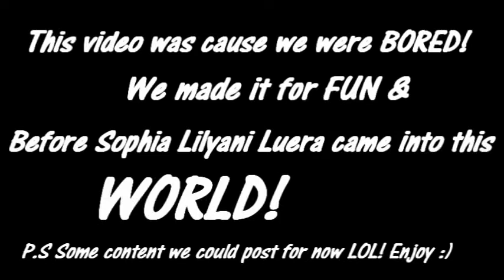Trick Shots-Home Edition🤪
Hi youtube family! Thought we would share a video of us creating trick shots home edition style. We had fun occupying our time while in quarantine. Enjoy 😉

Songs:
Lost